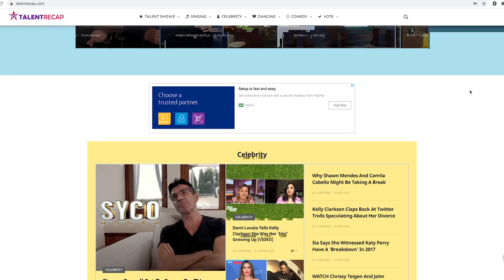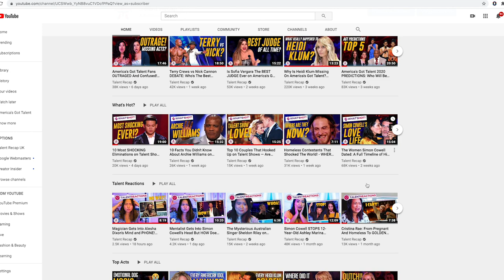These Contestants Were BULLIED But Watch What Happens Next...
Hey, if you hadn't had a chance to watch HERE are the best AGT 2023 auditions 📣 What?! Did you see these famous contestants return years later? These Contestants Were BULLIED But Watch What Happens Next...

1. Tyler Butler-Figueroa - 0:04
2. Kyle Tomlinson - 5:03
3. Joe Irvine - 10:53
4. Amanda LaCount - 16:24
5. Brian Justin Crum - 21:22
6. Alan Silva - 26:21
7. Caitlyn Vanbeck - 31:19
8. Tryzdin Grubbs - 36:51
9. Rebecca Black - 41:49
10. Jack Vidgen - 49:04